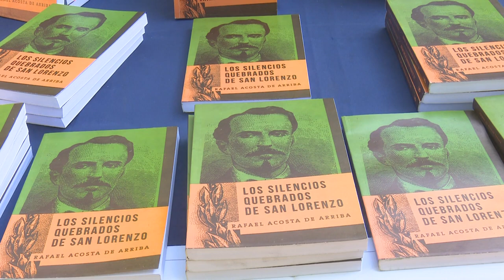Inició en Bayamo vigésimo quinta edición Fiesta de la Cubanía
En la ciudad de Bayamo inició hoy la vigésimo quinta edición de la Fiesta de la Cubanía, agasajo de pueblo e intelectualidad que honra a nuestra génesis y efemérides patrias desde las artes. La cita se extenderá hasta el próximo 20 de octubre y honra al Padre de la Patria Carlos Manuel de Céspedes y del Castillo en el bicentenario de su natalicio